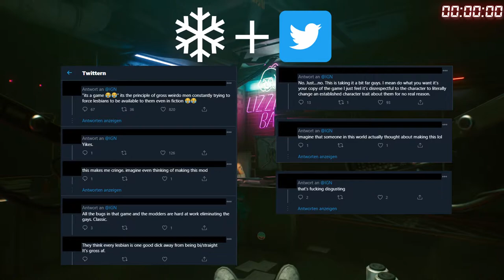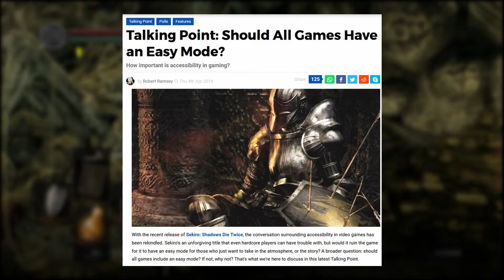Mods that CHANGE SEXUAL ORIENTATION - GOOD or BAD? | Dumpsterfire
Is it wrong to alter fundemental charactertraits through modding?
Should I be offended about what other people do with their game?
Spoileralert: Of course not! How other people chose to play their Single Player games does not affect you. Let others have fun however they want.

Also Twitch!

Background songs used are by Francisco Romero and Konrad Kania a.k.a. Progmind.